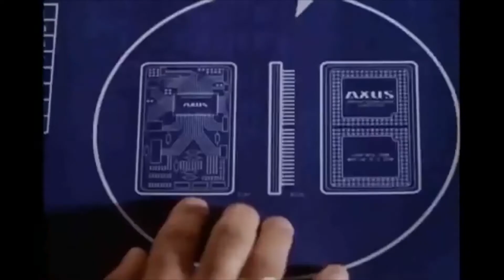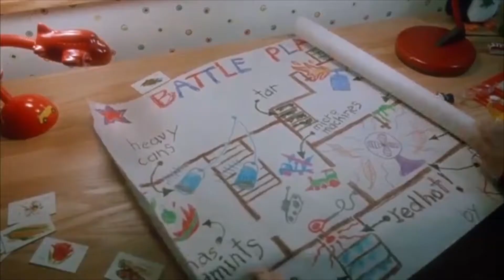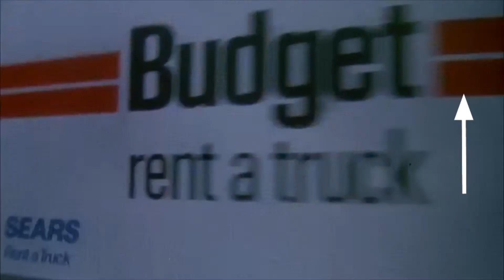All 5 Home Alone Movies Ranked! (outdated)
It's the Christmas season! That means it's time to rewatch Home Alone 1, 2 & 3. and suffer through 4 & 5.

Make sure to share your ranking down below in the comment section.  We're going to disagree and that's okay. Just make sure to be respectful!

Home Alone 2: Lost in New York (1992)
Home Alone 3 (1997)
Home Alone: Taking Back the House (2002)
Home Alone: The Holiday Heist (2012)